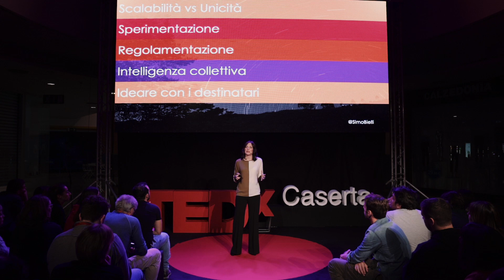IL POTERE DELL'INTELLIGENZA COLLETTIVA | Simona Bielli | TEDxCaserta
Nel 2012 ho imparato in prima persona quanto fosse incredibilmente funzionale e progressista il modello economico americano. Università e centri di ricerca rinomati (e costosi), focus forte su tecnologia e innovazione, confronto e condivisione di idee e grandi investimenti in quelle ritenute più promettenti sono il motore di un sistema che pone le sue fondamenta sulla capacità di imprese digitali e tecnologiche di crescere e generare profitto. Un modello a cui si sono ispirati molti Paesi occidentali (e non solo) ma che negli ultimi anni ci ha rivelato una serie di limiti e imperfezioni. In quell'anno mi trovavo a San Francisco, la capitale della Silicon Valley, per coordinare alcuni programmi per startup italiane che desideravano conoscere da vicino la ‘mecca dell’innovazione’. Da allora, alcune esperienze hanno contribuito ad arricchire e far evolvere il mio pensiero. Oggi vorrei riflettere con voi su alcuni aspetti importanti che bisognerebbe considerare quando si concepiscono nuove idee e progetti. Ad esempio, all’impatto di un’idea ci avete mai pensato? Simona è Head of Programmes a Nesta Italia. Guida i progetti della Fondazione nelle aree arte e patrimonio culturale, educazione, comunità del futuro, salute e invecchiamento della popolazione e tech for good. A partire dal 2017 si è dedicata alla costituzione di questa nuova fondazione contribuendo alla creazione del team e al design delle prime attività. Simona arriva da un’esperienza triennale a Londra come Research and Programme Manager del team Digital Startup a Nesta. Si è occupata di gestire diversi progetti finanziati dalla Commissione Europea per supportare gli ecosistemi imprenditoriali europei, ad esempio facilitando le collaborazioni tra startup e grandi imprese. Prima di Nesta, Simona è stata Head of Global Operations a Mind the Bridge dove ha gestito diverse attività volte a sostenere la creazione e lo sviluppo dell’ecosistema startup in Europa e negli Stati Uniti. Nel tempo libero Simona ama scoprire nuovi luoghi, paesi e culture. Adora lo sport e la recitazione. Ha partecipato nel cast di diversi musical amatoriali. This talk was given at a TEDx event using the TED conference format but independently organized by a local community.